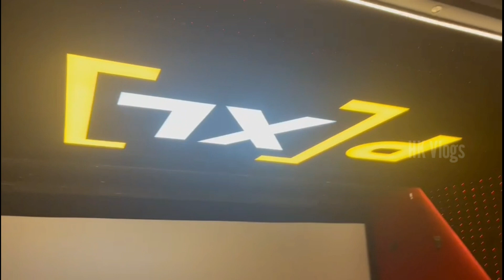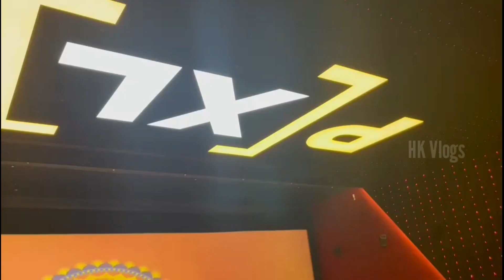PVR VR Chennai Anna Nagar - CHENNAI - World’s largest screen - P[XL].